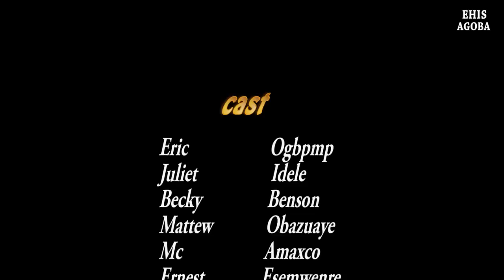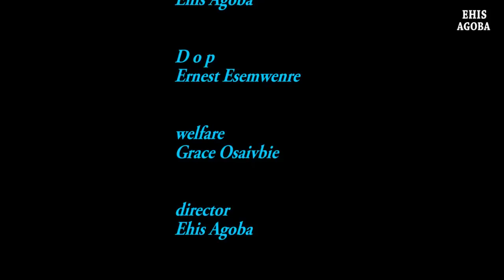OSARETIN-(EPISODE 3) Eric OGBOMO 2023/ [LATEST BENIN Nollywood Nigeria Indigenous Movie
Ehis Agoba is a filmmaker, and we produce the best and Latest Nollywood Movies, Benin Movies as well as Benin Music videos and short comedy skits here in Benin City Edo State Nigeria. All our productions are shared here on our official channel. So, If this your first time here on my channel where have you been? you are missing a lot from our daily updates. and tap the bell icon to turn on notifications for this channel and then you will be the first to catch all our latest updates.

NOTE: If you enjoyed watching any of our content please kindly use the share button to share it across your social networks and Yes we love feedback as well we want to know how we are doing so please leave your comment on the comment section below for each content.